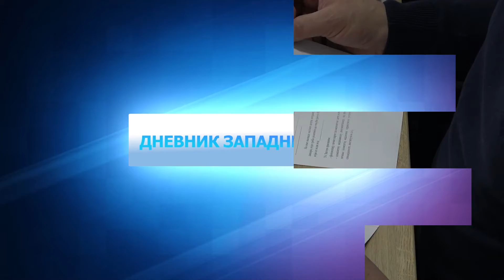Najava Dnevnika Zapadne Srbije za 29. 12. 2021.